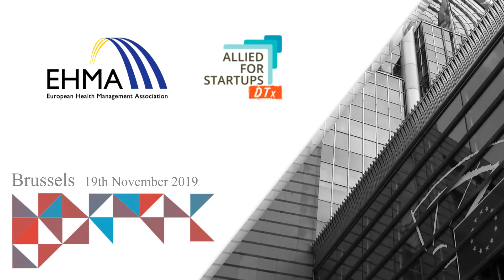“Startups in the EU Healthcare Ecosystem & Policy” - Interview with Hans Danneels, Byteflies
In a challenging environment and current healthcare ecosystem, it is crucial to encourage and enable the development of innovation that helps address sustainability issues and increase patient adherence and empowerment. Digital startups are key to help bring about this development. To bring this topic to the table and involve all the relevant stakeholders, European Health Management Association (EHMA) teamed up with Allied for Startups DTx (AFS DTx) to organise a multi-stakeholder workshop, centred around the question, “How do startups contribute to creating patient centric and value-based healthcare systems in Europe?”. The workshop took place on 19th November 2019 at the Microsoft Innovation Centre, Brussels.

In this video interview, you will hear views and inputs from Hans Danneels, Byteflies.

This event was supported by MSD and Johnson & Johnson.